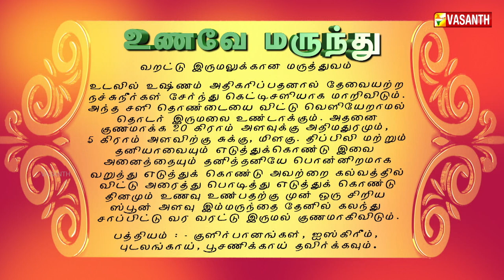வறட்டு இருமலுக்கான சித்த மருத்துவம் | Unave Marunthu | Vasanth TV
Episode: 77 A
வறட்டு இருமலுக்கான மருத்துவம் | மூ.தமிழ்மணி - சித்த மருத்துவர் | உணவே மருந்து | வசந்த் டிவி

The show is about Ayurveda and Siddha Medicine, which cures several diseases.